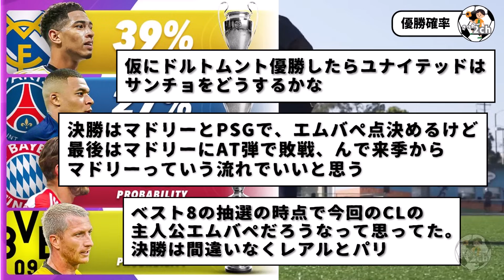最新のCL優勝確率。まぁベスト8で散々確率に裏切られたからな…でもマドリーvsPSGが決勝戦になりそうな予感はする…。新旧エムバペ対決www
マンチェスター・シティに勝利したマドリー、大逆転でバルセロナに勝利したPSG、無冠の帝王要するバイエルン、古巣に帰還した瞬間絶好調のサンチョ要するドルトムント。

マジでおもしろいな今回のCLも。
ドイツ勢同士の決勝戦にならない事だけを願う。